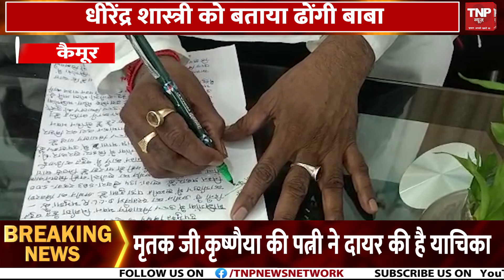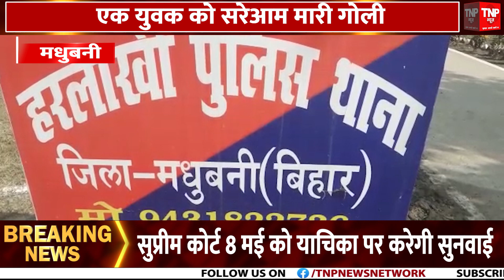Caste Census में लोहार को लेकर घिरे Nitish, सम्राट चौधरी बोले- जानबूझकर अलग रखा लोहार को | TNP News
जातीय जनगणना में लोहार को लेकर घिरे नीतीश, सम्राट चौधरी बोले- शामिल हो लोहार | TNP News

बीजेपी प्रदेश अध्यक्ष सम्राट चौधरी सहयोग कार्यक्रम में पहुंचे. जहां उन्होंने नीतीश सरकार पर जमकर हमला बोला. सम्राट चौधरी ने कहा कि सरकार ने जानबूझकर लोहार समाज के लोगों को जातीय जनगणना की सूची से बाहर रखा है.

जिसके बाद सम्राट चौधरी ने मुख्य सचिव को पत्र लिखकर लोहार समाज को जातीय जनगणना की सूची में शामिल करने का आग्रह किया है. वहीं लालू यादव पर निशाना साधते हुए सम्राट चौधरी ने कहा कि लालू के आने से बिहार में गुंडे- माफियाओं का और ज्यादा बोलबाला होगा.